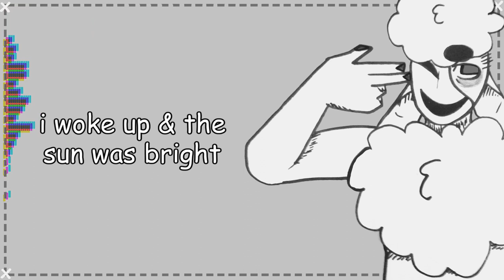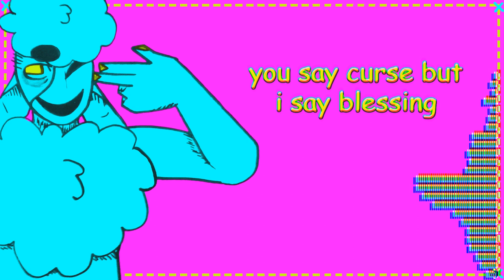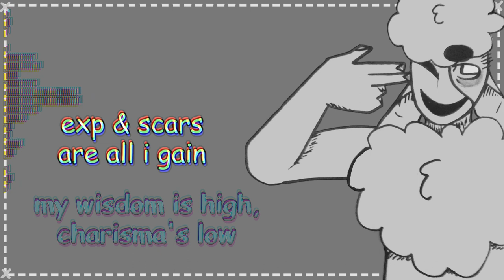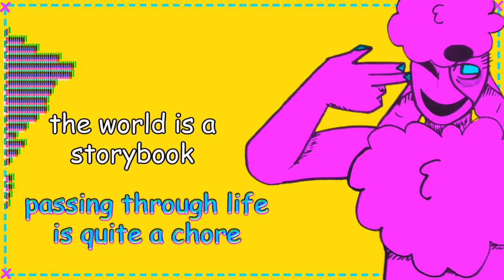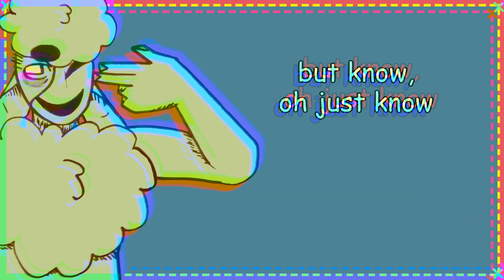【Vocaloid】n i h i l i s m【Big AL】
"The world is shitty, life is shitty, you don't matter in the grand scheme of things, so be kind to people dammit. Who knows if your act of kindness could save a life."

This is a song I've been working on for...almost a year tbh. I was never really happy with how things looked or sounded so I kept going again and again and again and so on until I felt it was right. Then the art, then the video. Surprisingly, that took less time from me lmao.

This is a reflection of my lifeview that I like to call "pastel nihilism" which basically equates to "nothing in life matters so strive to be kind." Sorry if it's kind of depressing but apparently other people don't find it as uplifting as I do??? ahh well...

I never thought I would be here. It means so much to me that y'all like my songs enough to want to listen to all of them until I stop making them. This is...astonishing.

So, from the bottom of my heart, thank you. Be kind to one another and thank you so very much.
Like the music you heard?

Slip under the sheets with the sleepiest of sheepys!